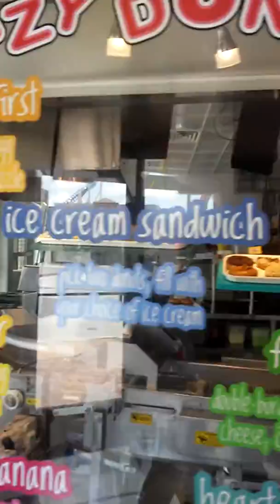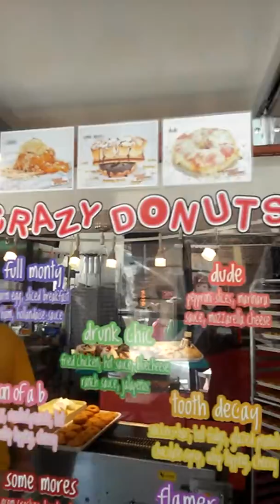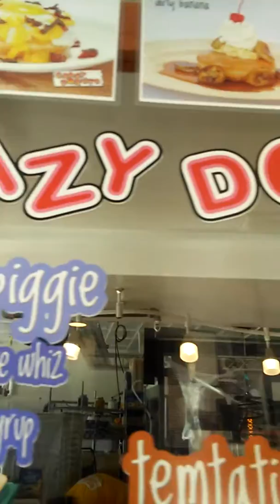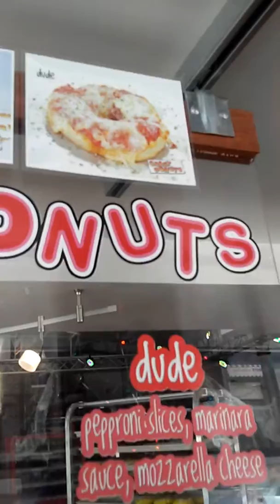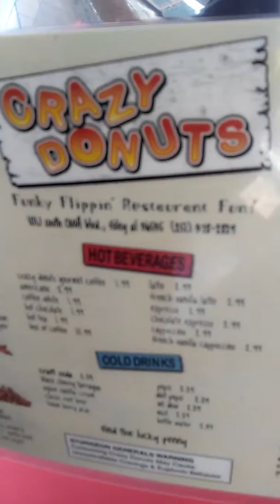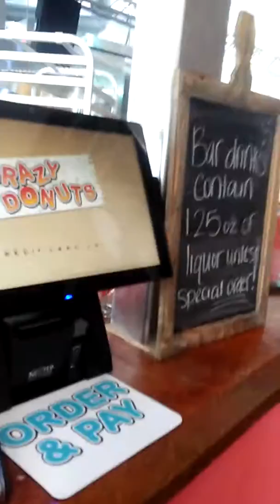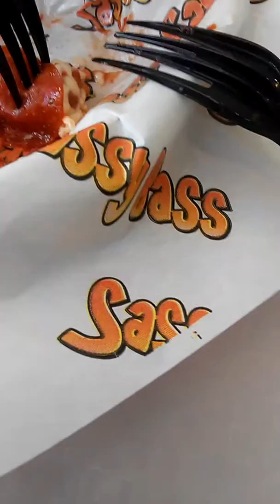Sassy Bass Crazy Donuts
In OWA Downtown District we check out Sassy Bass Crazy Donuts. Look at all the kinds of things you can get here. We try the Dude for you on this video. We also show you a create your own.